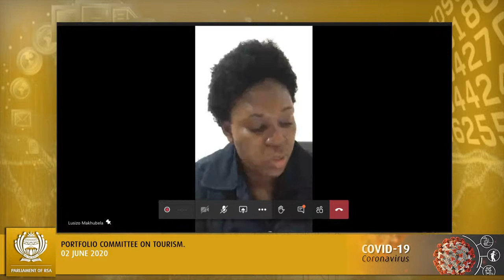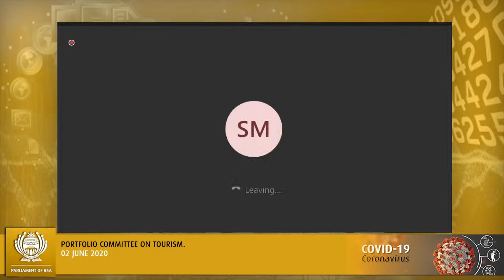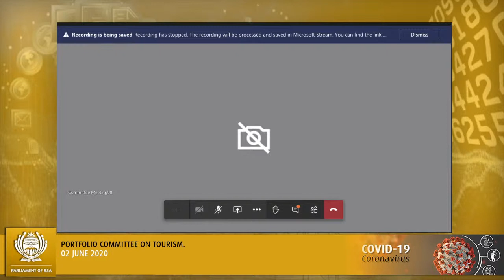Portfolio Committee on Tourism, 2 June 2020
Portfolio Committee on Tourism, (National Assembly), [Consideration of: Draft Committee Report on Budget Vote No. 38 – Tourism; Draft Committee on Second Quarter Performance for 2019/20 financial year; Draft minutes], Virtual Meeting Platform, 12:00-15:00 2 June 2020